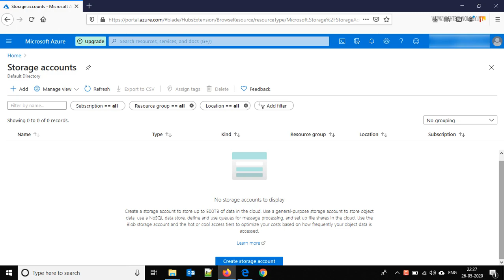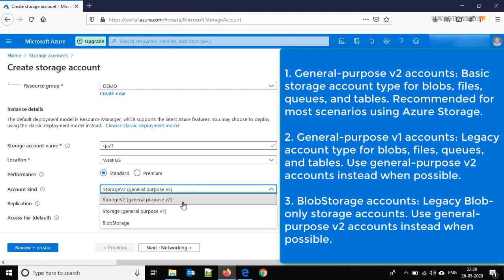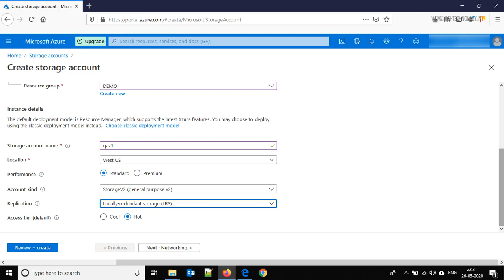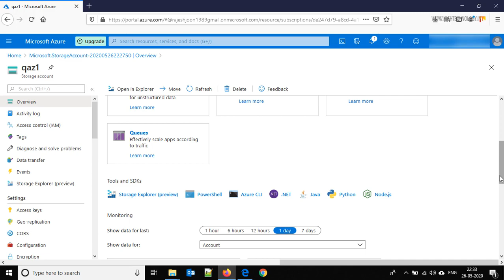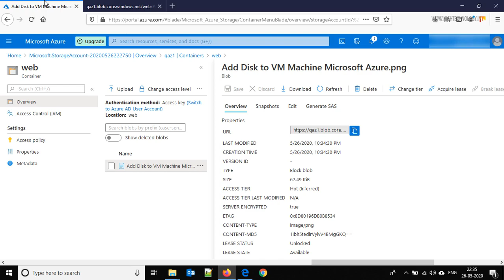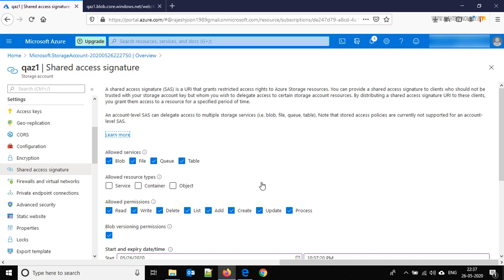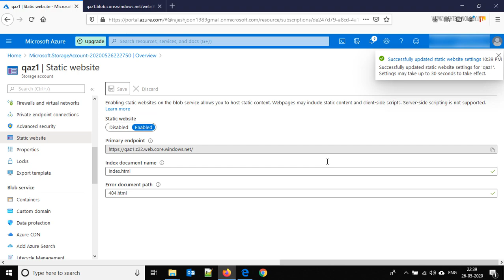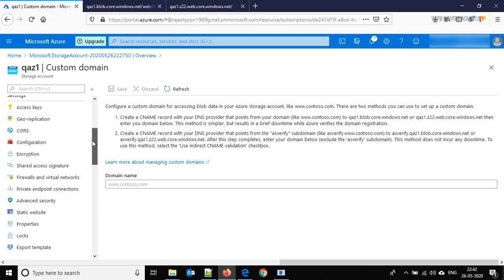Azure Storage Tutorial | Azure Storage Tutorial for Beginners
1.  Azure Storage?
2.  create Storage account?
3.  Components of Azure Storage
5.  Hands-on